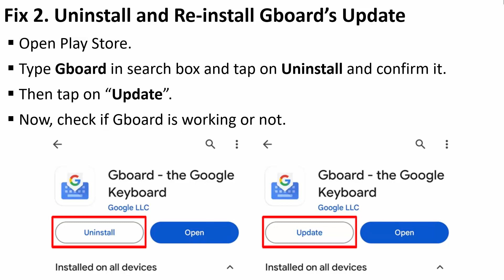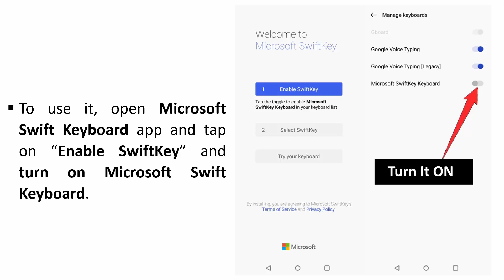How To Fix Gboard Translate Not Working (2024) | FIXED Google Keyboard Translation Not Working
In This Video Guide, You Will Learn How To Fix Gboard Translate Not Working. Google Keyboard Translation Not Working Fix.